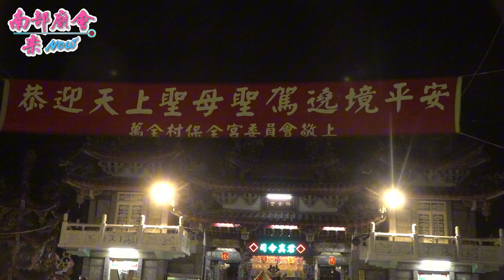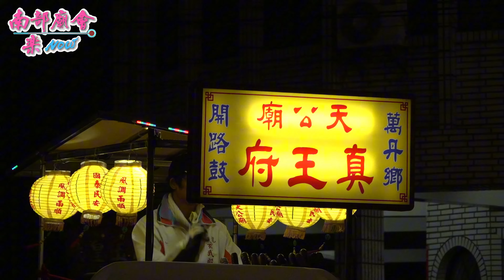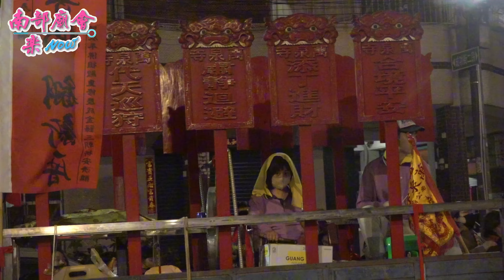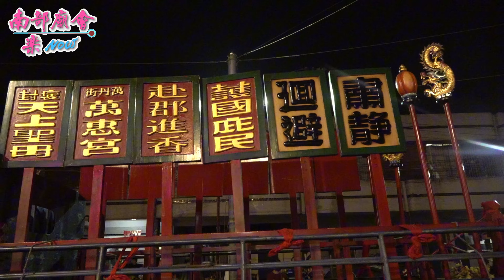【今年萬丹迓媽祖！元宵前哨戰，就人潮聚集！ 萬丹深夜鬧元宵 】 萬惠宮 元宵平安遶境(重新上架，補炸彈媽片段。)